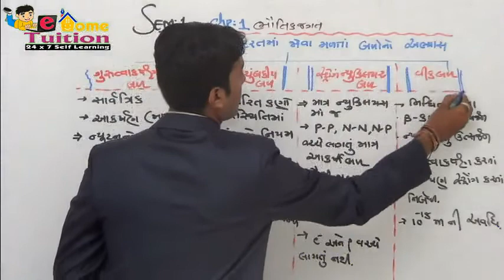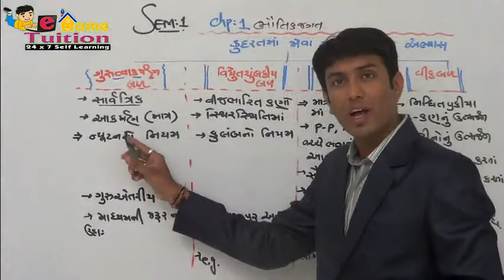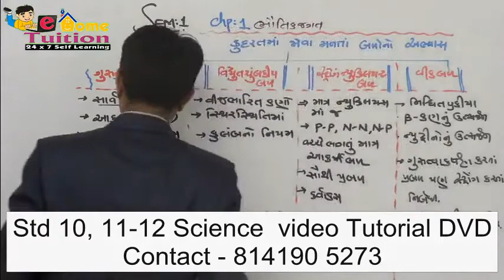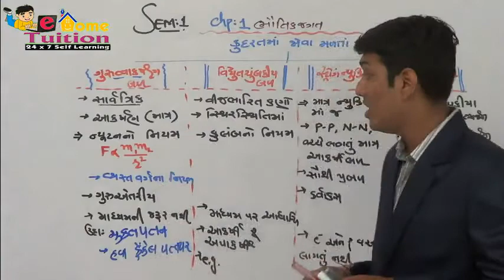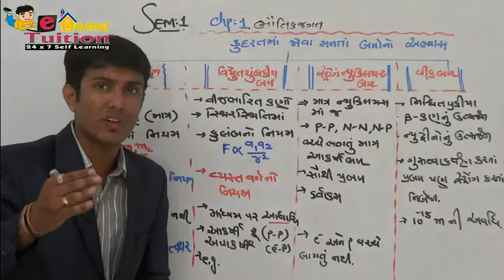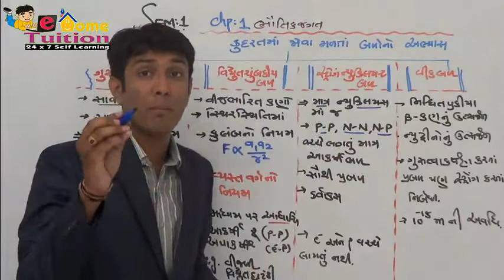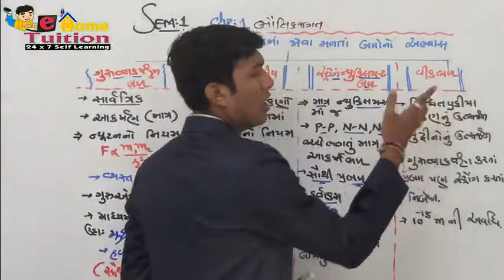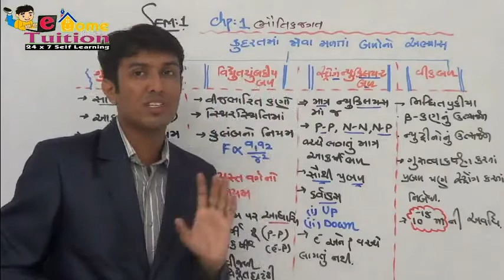Grade 11 Physics Sem 1 Chapter 01_006 THEORY KUDRA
Grade 11 Physics  lectures for gseb syllabus. Tutorial topic from sem 1 physics chapter 1. This free online physics lectures is very useful for jee, gujcet.